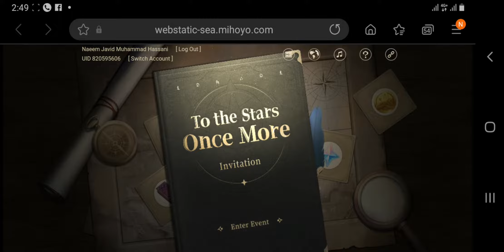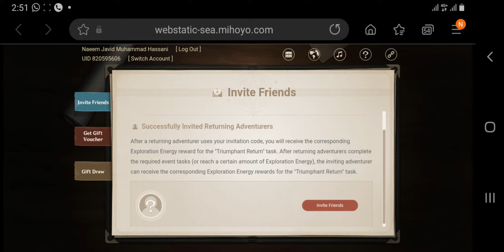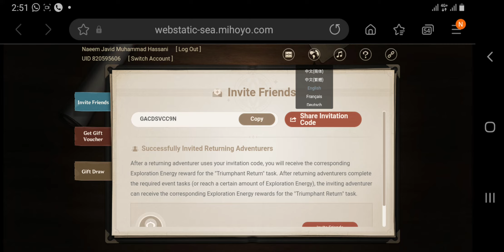"To the Stars Once More" Web Event: Invite Adventurers to Return, Win Primogems and Merch!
The Adventurers' Guild has issued an invitation for their promotion "To the Stars Once More." They are calling on Active Adventurers and Returning Adventurers alike to explore and win great rewards.

Event Duration
Gameplay Duration: 4/28/2021 – 5/17/2021 23:59 (UTC+8)
Gift Draw: 4/28/2021 – 5/20/2021 23:59 (UTC+8)
※ After May 20, 2021, 23:59 (UTC+8), you can no longer draw for gifts. Please claim and use your vouchers in time.

Eligibility

=Returning Adventurers=
Must meet the following criteria as of the end of the Version 1.5 update maintenance:
1. Adventure Rank 10 or above
2. At least 14 days since last game login
3. The last time that the player activated the "Stellar Reunion" event was over 45 days
ago (not including the day of activation)

※ Note: "Stellar Reunion" — An in-game event that Returning Adventurers can take part in.
Take part to receive rewards including Primogems ×500, Fragile Resin ×3, and the 4-star sword Prototype Rancour.

=Active Adventurers=
Adventurers at Adventure Rank 10 or above who are not Returning Adventurers

PC & Mobile: Click Here to Take Part in the Event

★ Once you have accessed the event page, please log in using your miHoYo account and select the appropriate server and corresponding character in order to ensure that you will be able to receive and claim your event rewards.
PS4/PS5: Access from the event mail in the Paimon Menu - Mail
★ During the event period, Travelers who were not yet at Adventure Rank 10 or above at the beginning of the event will receive the event mail upon reaching Adventure Rank 10.
★ PS4/PS5: To ensure that you are able to easily access the event, please do not delete the event mail.

 Event Summary
During the event period, all adventurers can complete tasks to claim Exploration Energy and obtain Exploration Gift Vouchers accordingly. Use vouchers in the Gift Draw to win rewards including Primogems, Genshin Impact merch, Hero's Wit, and more.

 =Exploration Energy=
Before May 17, 23:59 (UTC+8), complete event tasks on the Get Gift Voucher page to claim Exploration Energy.
※ Event tasks will refresh at 04:00 (Server Time) daily.

=Exploration Gift Vouchers=
1. When Exploration Energy reaches certain amounts, you can claim the corresponding Exploration Gift Vouchers. Before May 20, 2021, 23:59 (UTC+8), go to the Get Gift Voucher page to claim Exploration Gift Vouchers based on your Exploration Energy. There is a limit to the number of Exploration Gift Vouchers that can be claimed, and there may be an excess of Exploration Energy after you have claimed all vouchers.
2. Each Exploration Gift Voucher consumed allows you to collect 1 reward. Before May 20, 23:59 (UTC+8), go to the Gift Draw page and use vouchers to draw gifts. As well as in-game items including Primogems and Hero's Wit, there is also the chance to win Genshin Impact merchandise.
3. Gifts are drawn in real time. You can view the possible rewards by clicking the Prize Preview button on the Gift Draw page.

Merchandise Prizes
1. There are five possible merchandise prizes available:
· Genshin Impact Chibi Acrylic Hanger
· Genshin Impact Chibi Badge
· Mondstadt Character Acrylic Figure
· Liyue Character Acrylic Figure
· Genshin Impact Mousemat